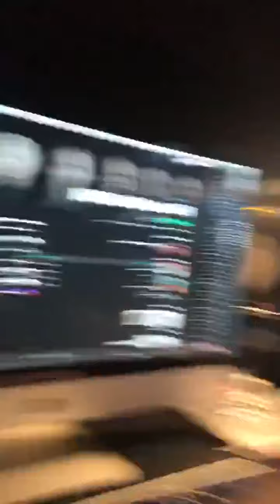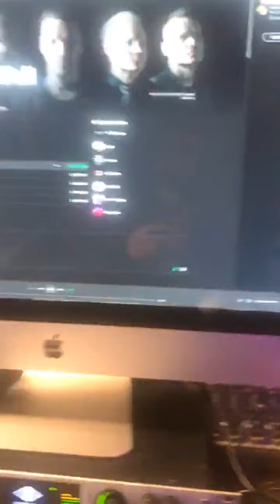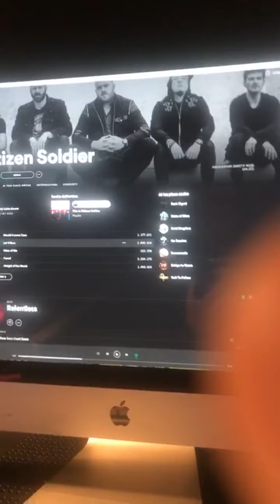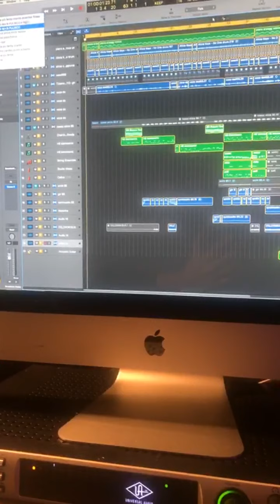Dolcenera Live (Diretta Instagram) 05/10/2020